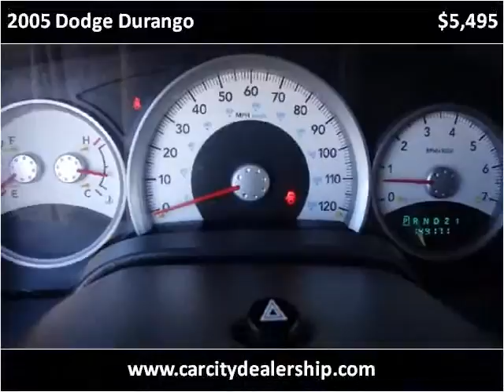2005 Dodge Durango Used Cars Salt Lake City UT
This 2005 Dodge Durango is available from Car City.